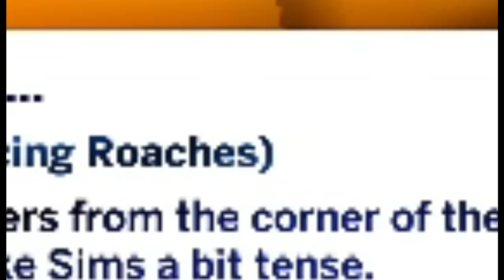WE GOT CRABS! 🦀... AND CREDIT?? 💳 | 💨🤰🏾Runaway Teen Pregnancy Challenge🤰🏾💨 #6 | The Sims 4 LP Series